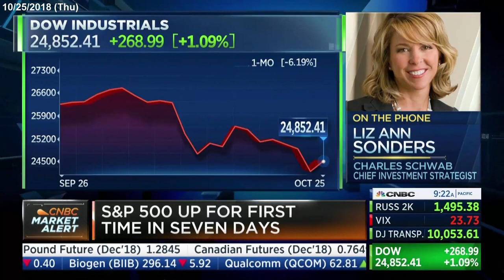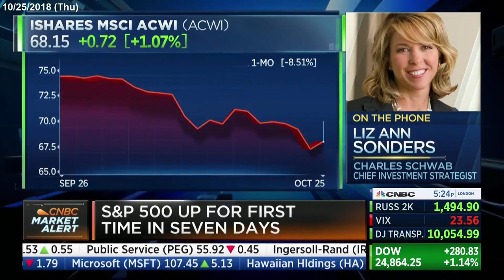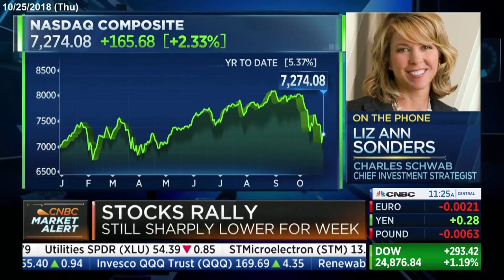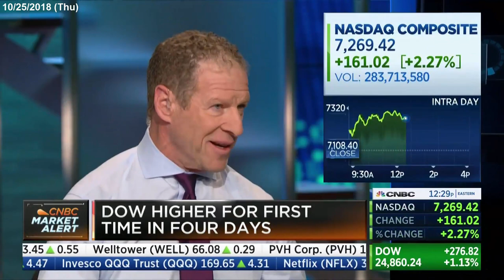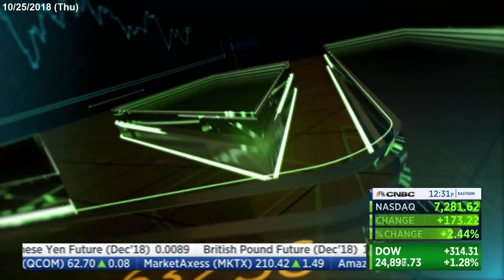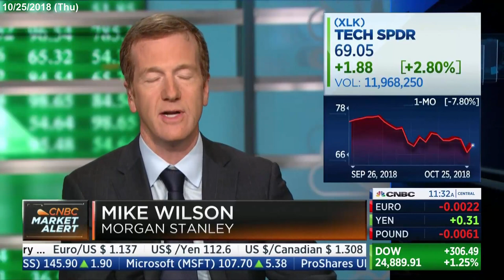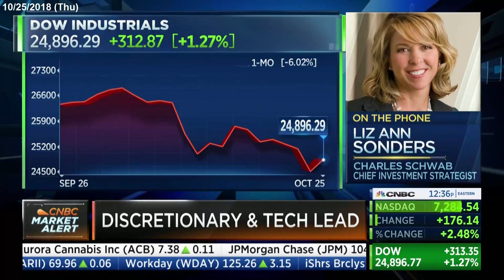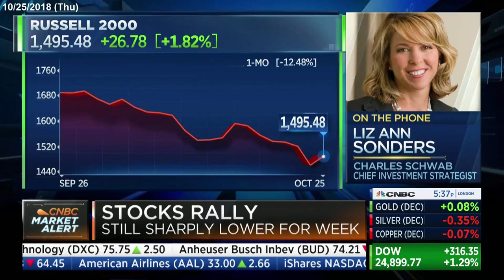Liz Ann Sonders: The market may have peaked in September 2018 10 25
"We've entered a cyclical bear market within a secular bull." -Sonders